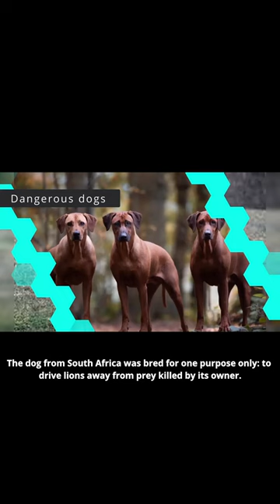Rhodesian Ridgeback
The dog from South Africa was bred for one purpose only: to drive lions away from prey killed by its owner. The Ridgeback is a very intelligent and loyal dog, but it reacts terribly to strangers. One must be strong and confident in training: an extra shout may well cost the cutthroat a piece of his arm.